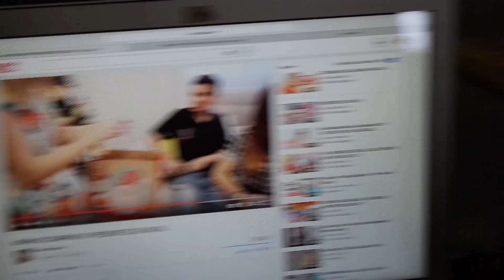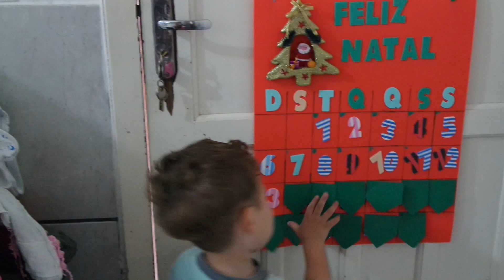DIA DE PISCINA E Visita a CASA DO PAPAI NOEL ★VLOG ★ - Elenice Carneiro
Espero muito que gostem e lembrem sempre de avaliar o vídeo!
Ficamos muito feliz com a sua visita no canal.
Deus abençoe 🌷
Beijos !